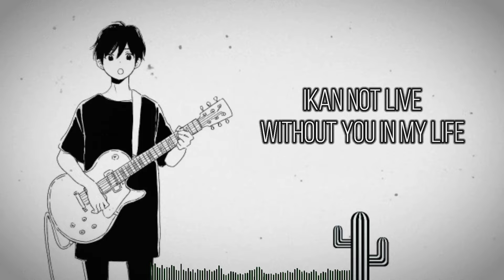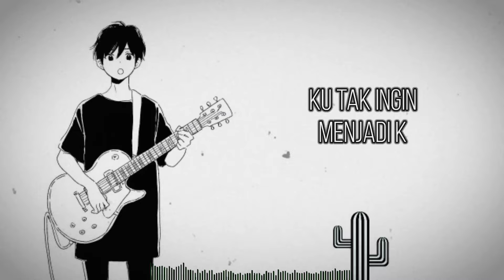Suara Kayu - Kaktus (Pop Punk Cover) by Nass ID ft. SFINXY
*Credits*
Guitar : Nass ID

Mixing - Mastering : @SFINXV
•DC : SFINXV(#)9800

*GEAR*
🎛️DAW : FLP & FLM
💾SoundC : Behringer um2
🎸Guitar : Recorded by me
🎸Gtr Bass : Recorded by dimas
🥁Drums : Ezdrummer3